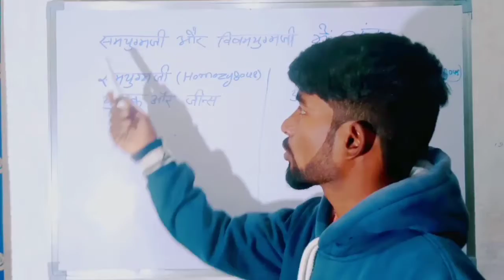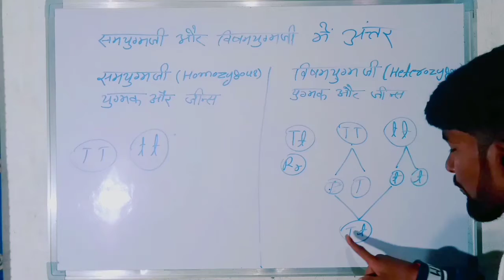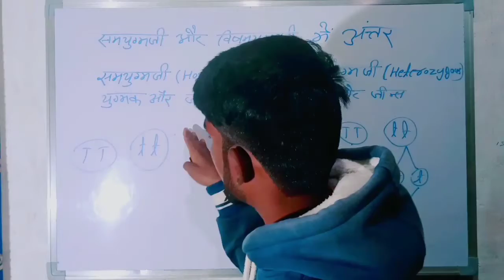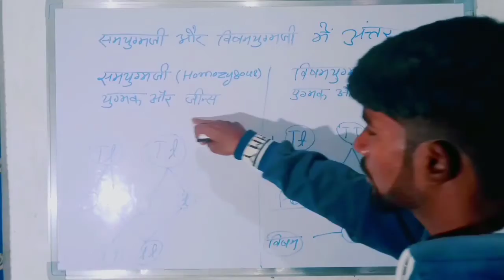समयुग्मजी और विषमयुग्मजी में अंतर क्या है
परक्षार्थ संकरण (test cross) की परिभाषा
Video link=